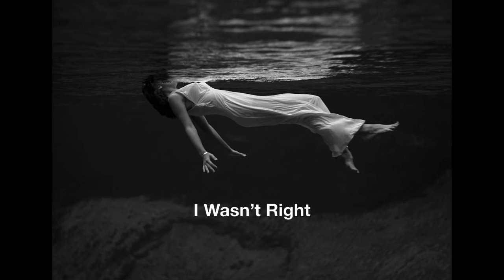Eternal Jam Nation - I Wasn't Right